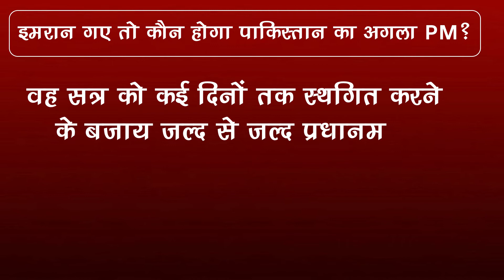तो ये है पाकिस्तान का अगला PM? इस नेता का नाम आया सामने !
Imran Khan Is In Deep Trouble As Shah Mahmood Qureshi Playing Games To Become PM | Plotical Latest News Update

EDITOR ►Nishant